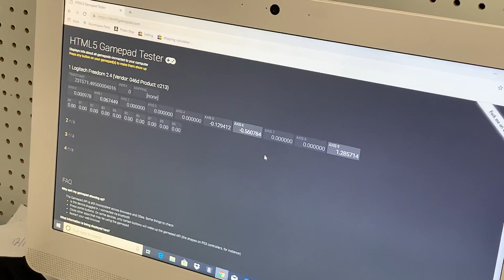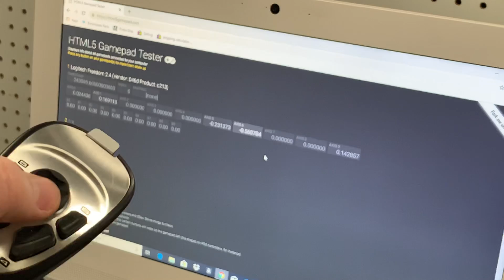How to test Joysticks and Controllers without a Game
My eBay Store